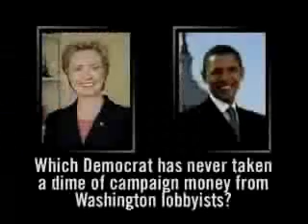EDWARDS DIFFERENCES.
If the other candidates are so progressive why are they talking about the sixties and race?